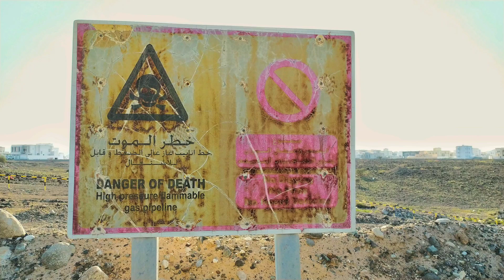Beautiful Oman..🇴🇲 Experience Oman Best Tourist Destination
Destination Oman is an online Oman travel directory dedicated completely towards Oman tourism.The website has been there even before the official website of the ministry of tourism was in place.The site is dedicated to offer all the relevant information regarding the Sultanate of Oman. Right from where to stay in Oman to where to eat outs in Oman, what to do in Oman, what to see in Oman, what to shop in Oman, where to hang out in Oman, how to travel Oman, the fascinating nightlife in Oman and more. In short, we offer every information to make the most out of Salalah Oman as a top class tourist destination.